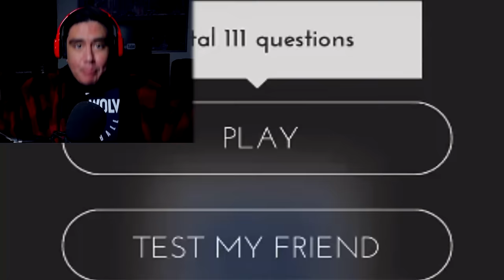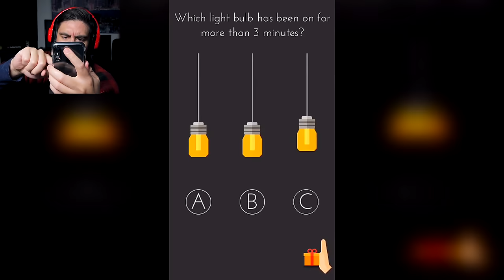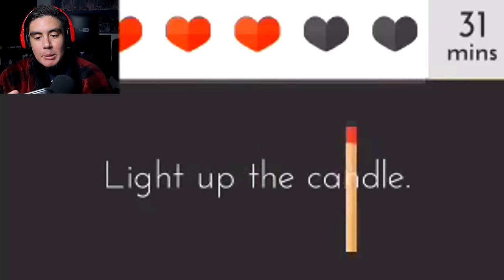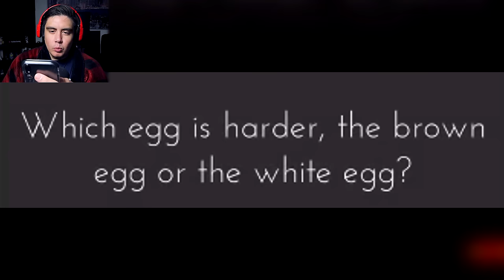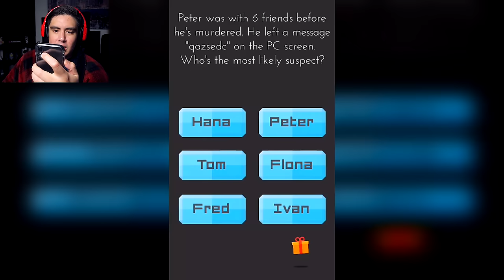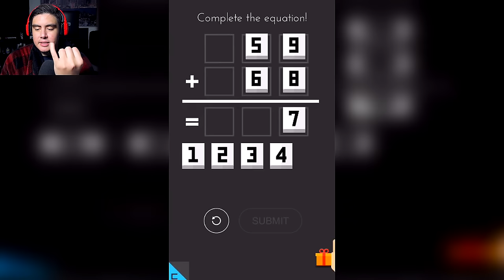WRONG ANSWER MEANS YOU'RE DUMB (And Ugly) | Tricky Test 2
Basically if you answer this wrong, you move to stupid town..111 Tricky test riddles aren't a joke, but I am :(